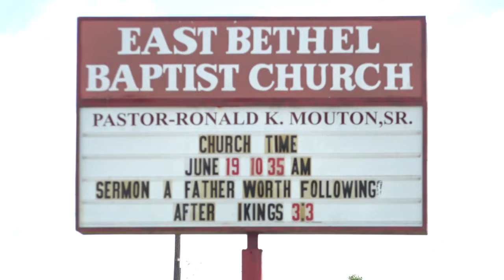PASTOR RONALD K. MOUTON / HIS GLORY REVEALED FILMWORKS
East Bethel Missionary Baptist Church, In Houston, Texas demand that the person who shot the church’s pastor during a road rage incident come forward. Surveillance images showed a suspect fleeing south on the Gulf Freeway (I-45 South) in a black Honda Accord. No one has been apprehended in connection with the shooting. Please contact Houston Police if you have any information.